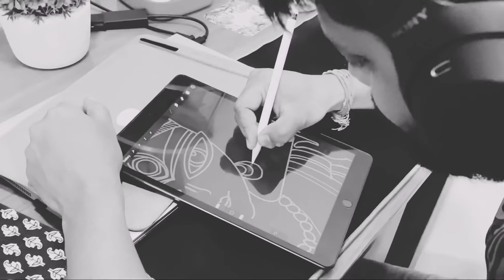ProCreate Illustration | SpeedArt | Artwork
Hello. Myself Sudip
In this channel you will learn how to use adobe applications. Adobe applications are really interesting and you will apply this in various fields like photography, graphic designing, businesses, animation, video editing, print media and much more.

I am a professional graphic designer since 2011 and in this long journey I have learned many things. That I will share with you guys.

Share your comments 📣 I will answer that